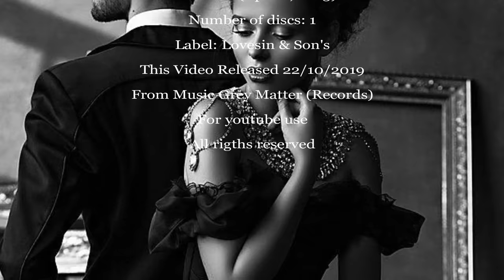Johnnie Lovesin - Sleepless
Uploaded By ► Red Grey Matter
Johnnie Lovesin (May 22, 1949 – February 23, 2019) was a Canadian musician, most noted as a two-time Juno Award nominee for Most Promising Male Vocalist at the Juno Awards of 1984 and the Juno Awards of 1985.
Originally from Val-d'Or, Quebec, he was first active as a musician on the Yorkville scene in Toronto in the 1960s. His first band was Black Ballet in 1969. Over the next number of years he performed with the bands Johnnie Lovesin and the Invisible Band; Johnnie Lovesin and the Sidewalk Commandos; Johnnie Lovesin and The Next; Red Hot and Blue; and as a solo artist under the stage name Crazy John Lovesin, the Ace from Space.When the Invisible Band opened for The Ramones at a show in Toronto, one Toronto Sun music critic asserted in his review that Lovesin had blown the Ramones off the stage. He released several singles during his early career.
He released his debut album Set the Night on Fire in 1980, and followed up with Rough Side of Town in 1983. In addition to his Juno Award nominations for Most Promising Male Vocalist, he was nominated for a U-Know Award for Best Male Vocalist in 1985. He then signed to A&M Records, which rereleased Rough Side of Town and his follow-up album Tough Breaks. Soon after releasing Tough Breaks, however, Lovesin suffered a brain aneurysm shortly after performing at the city's annual New Year's Eve show at Nathan Phillips Square, and withdrew from the music business for a time to recover.
Upon his return to music, he became leader of the house band at Toronto's Matador Club, and released the new album Ready to Rumble independently in 1996. After moving to Jordan, Ontario, he still performed occasional shows in Toronto including birthday shows in 2010 and 2016.
Lovesin died unexpectedly three months shy of his 70th birthday, on the evening of February 23, 2019.
Lyrics: Sleepless
I can't sleep in the daytime.
I can't sleep at night.
I can't sleep with you baby.
Cuz girl, you treat your daddy right.
I get so sleepless, sleepless over you.
I get so sleepless, sleepless and blue.
I can't sleep when it's sunny.
I can't sleep in the rain.
Cuz girl, you drive your man insane.
Instrumental
Late at night when I'm dreaming,
How long in my bed?
I toss and I turn and a fever, it burn.
And I think I'm going out of my head.
I get so sleepless, babe, sleepless and blue.
Sleepless and blue.
Sleepless and blue.
Sleepless and blue.oh yeah.

Welcome to ᖇᗴᗪ ᘜᖇᗴ Y ᗰᗩ TTᗴᖇ Club! Enjoy Your Day!
For the last years I’ve collaborated with many famous and relatively unknown blues & Rock artists and labels and helped them reach new audiences through my Red Grey Matter YouTube channel dedicated to promoting only quality music. Slowly growing, the channel has become one of the most popular places for fans of blues & Rock on the web.
If you’re a musician/band or music label and want to be featured on Red Grey Matter and the website here is what to do ➥ 𝐅𝐚𝐜𝐞𝐛𝐨𝐨𝐤
Red Grey Matter is about the music. My mission is to promote lesser known blues & Rock artists and bring you a selection of tunes with real grit and emotion.
If you’re a music fan, you can enjoy my playlists on YouTube and my interesting music trivia posts on Facebook. The tracks and the content is used in agreement with the artists.
If you’re an artist or label and want to be featured on the website and the channel,  Send me your promo.